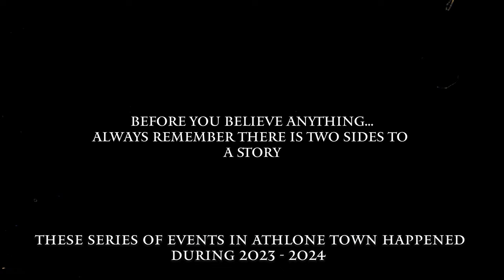Cubez - Athlone Rumours [Official Music Video]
They keep spreading rumours... Bunch of losers!!

Directed by 🎬 O2POFFICIAL | @o2pofficial
Edited & Filmed by 🎥 kobivisions | @kobivisions
Mixed by 🎧 NEWMACHINE | @iamnewmachine
Beat by 🎹 TXSS | @prodbytxss
Prod by 🎙️Eulogy | @eulogybeats8254

Make sure you hit that 🔔 to be notified first when we release!